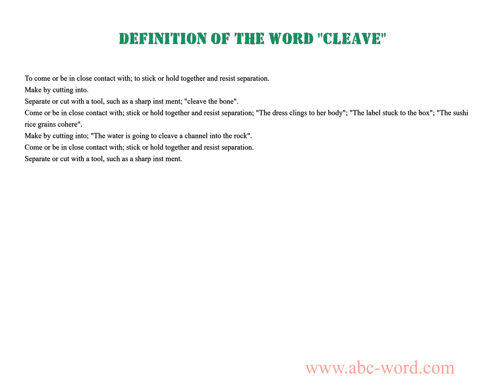Definition of the word "Cleave"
you will find full information about this word "cleave".
From the video you will learn the definition for the word cleave. The lexical meaning of the word cleave. What does the word cleave mean? And much, much more...